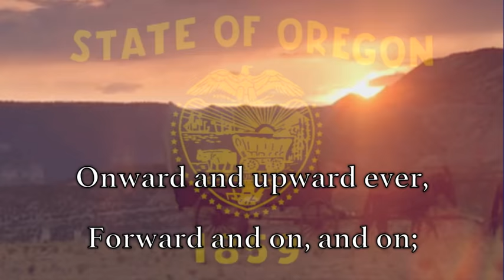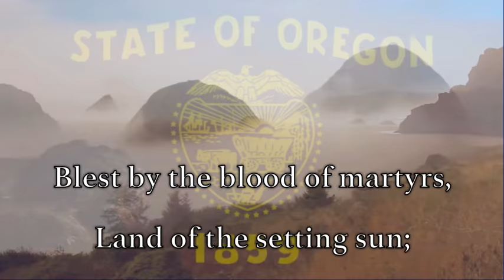USA State Song: Oregon - 'Oregon, My Oregon'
"Oregon, My Oregon" is the state song of Oregon, United States. Written for a song contest in 1920, the 16-line, 2-verse song became the state's official song in 1927. In 1920, the Society of Oregon Composers held a competition to select a state song for Oregon. The winning entry, "Oregon, My Oregon," was a collaboration between John Andrew Buchanan, who wrote the lyrics, and Henry Bernard Murtagh, who composed the music. Buchanan was an amateur lyricist who was an Astoria city judge, while Murtagh was a professional musician with a Broadway credit, but who was best known as a professionally trained theatre organist on the West Coast during the silent movie era.